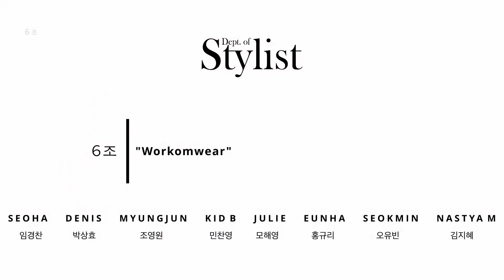🎞️용인예술과학대학교 스타일리스트과 졸업작품 아카이빙 영상🎞️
안녕하세요 용인예술과학대학교 스타일리스트과입니다😆

지금까지 공개된 용인예술과학대학교 스타일리스트과의 패션 스타일링쇼 아카이빙 영상을 소개합니다🎥